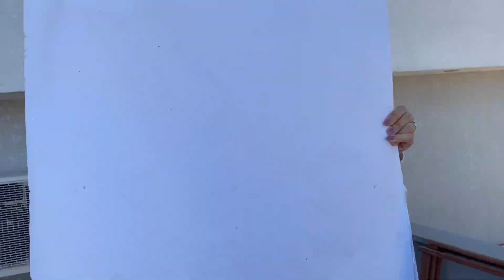MELHORIAS NA CASA ORGANIZANDO DEPOSITIO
ACABAMENTO INTERNO DA CASA - OBRA DO FELIPE .

Hellooooooo galerinha do Youtube!
DEIXA MUITOOO LIKE que logo voltamos com mais vídeos assim! 🙈🙈
Me siga lá no Instagram! @meiricoracini

Nilson móveis usados 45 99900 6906